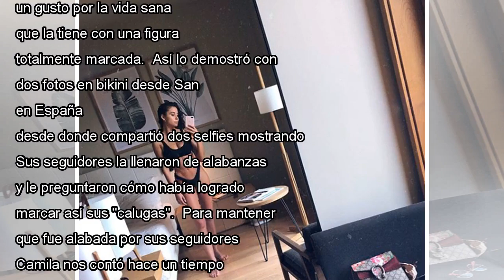Camila Gallardo sorprende con abdomen de acero en Instagram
Desde que la conocimos en “The Voice Chile”, donde ganó el segundo lugar, Camila Gallardo ha tenido una figura envidiable, pero últimamente la cantante ha desarrollado un gusto por la vida sana que la tiene con una figura totalmente marcada.  Así lo ...